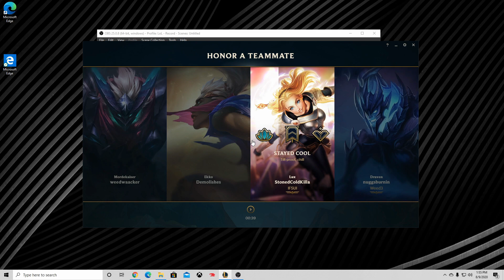League Of Legends - Senna Gameplay- Senna Support Domination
Connect with NCS:
[NCS]